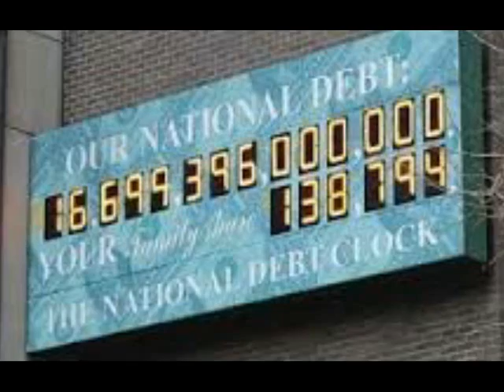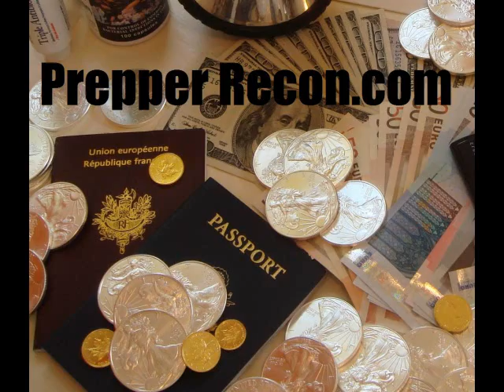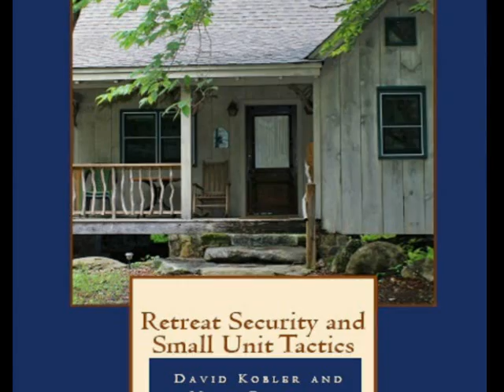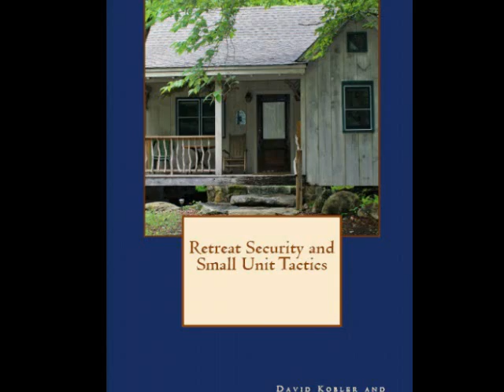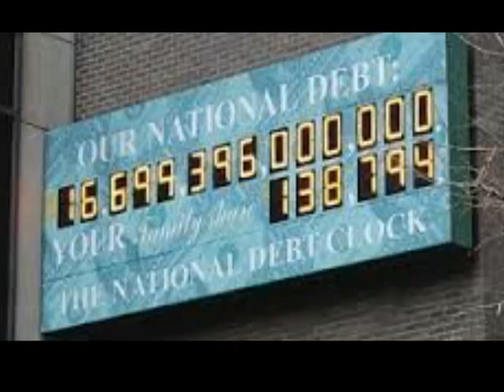Expect Nothing in a Disaster- Richard Duarte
Richard Duarte joins me on the show today. He describes the many instances people have been on their own in disasters with no help from the government. Those who are prepared beforehand always come out far better than those who expect outside assistance.